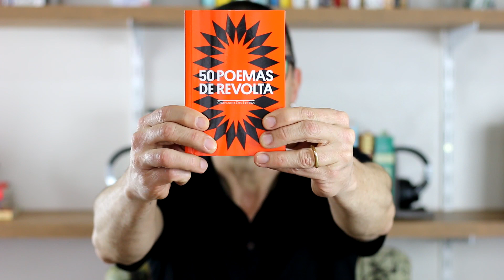Carlos Drummond de Andrade - A flor e a náusea [Poema]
Leitura de "A flor e a náusea", poema de Carlos Drummond de Andrade, encontrado no livro "50 Poemas de Revolta", publicado pela Editora Companhia das Letras - @cialetras
Preso à minha classe e a algumas roupas, vou de branco pela rua cinzenta.
Melancolias, mercadorias, espreitam-me.
Devo seguir até o enjôo?
Posso, sem armas, revoltar-me?

Olhos sujos no relógio da torre:
Não, o tempo não chegou de completa justiça.
O tempo é ainda de fezes, maus poemas, alucinações e espera.
O tempo pobre, o poeta pobre
fundem-se no mesmo impasse.

Em vão me tento explicar, os muros são surdos.
Sob a pele das palavras há cifras e códigos.
O sol consola os doentes e não os renova.
As coisas. Que tristes são as coisas, consideradas sem ênfase.

Vomitar este tédio sobre a cidade.
Quarenta anos e nenhum problema
resolvido, sequer colocado.
Nenhuma carta escrita nem recebida.
Todos os homens voltam para casa.
Estão menos livres mas levam jornais
e soletram o mundo, sabendo que o perdem.

Crimes da terra, como perdoá-los?
Tomei parte em muitos, outros escondi.
Alguns achei belos, foram publicados.
Crimes suaves, que ajudam a viver.
Ração diária de erro, distribuída em casa.
Os ferozes padeiros do mal.
Os ferozes leiteiros do mal.

Pôr fogo em tudo, inclusive em mim.
Ao menino de 1918 chamavam anarquista.
Porém meu ódio é o melhor de mim.
Com ele me salvo
e dou a poucos uma esperança mínima.

Uma flor nasceu na rua!
Passem de longe, bondes, ônibus, rio de aço do tráfego.
Uma flor ainda desbotada
ilude a polícia, rompe o asfalto.
Façam completo silêncio, paralisem os negócios,
garanto que uma flor nasceu.

Sua cor não se percebe.
Suas pétalas não se abrem.
Seu nome não está nos livros.
É feia. Mas é realmente uma flor.

Sento-me no chão da capital do país às cinco horas da tarde
e lentamente passo a mão nessa forma insegura.
Do lado das montanhas, nuvens maciças avolumam-se.
Pequenos pontos brancos movem-se no mar, galinhas em pânico.
É feia. Mas é uma flor. Furou o asfalto, o tédio, o nojo e o ódio.